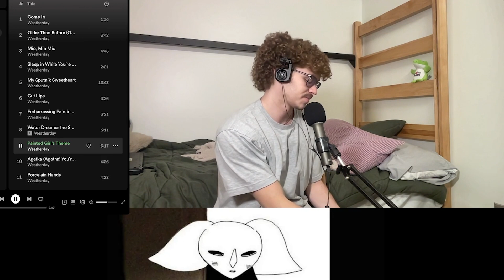Weatherday - Come In REACTION/REVIEW